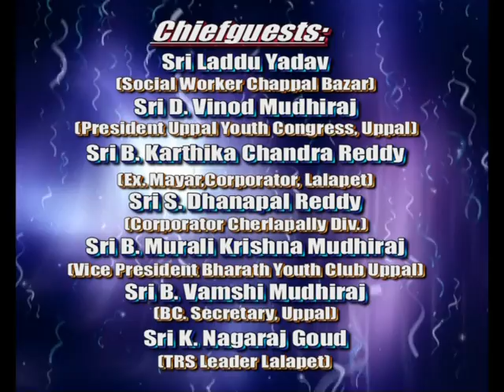sree siddhi vinayaka friends association lalapet indira nagar part 1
ganesh celebrations